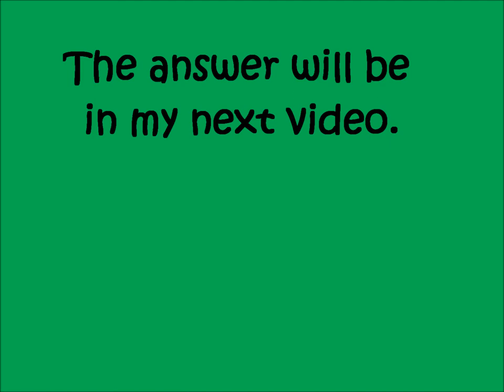Rabbit Hole-Extreme RIDDLE#11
This one is realy good. The Riddle Is : There are 2 holes in the
ground. There is a rabbit
in one of the holes. One
hole is a liar & the other is
honest. You dont know
which hole is which. What
do you ask one of the
holes to find out which
hole the rabbit is in?